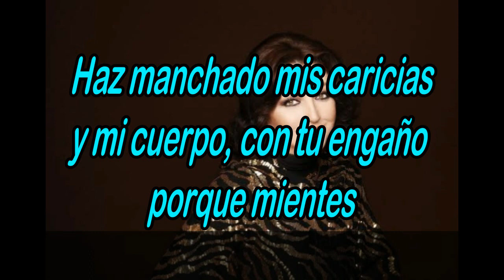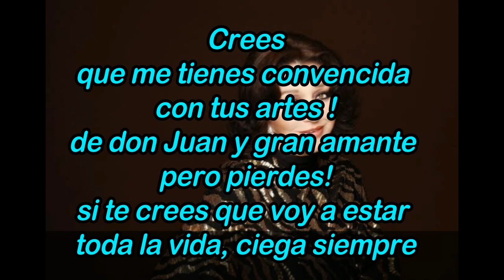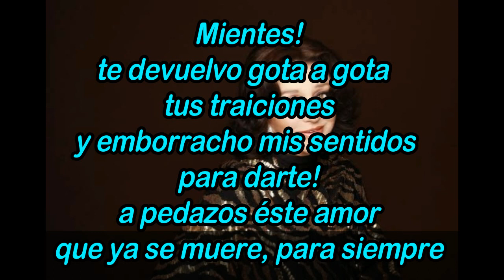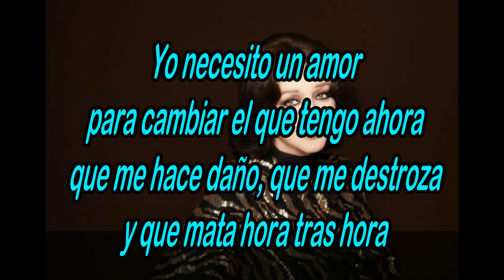Honestamente Angelica María Letra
NO TENGO LOS DERECHOS DE LA MUSICA NI DE NADA !